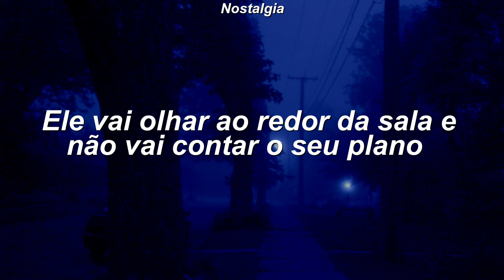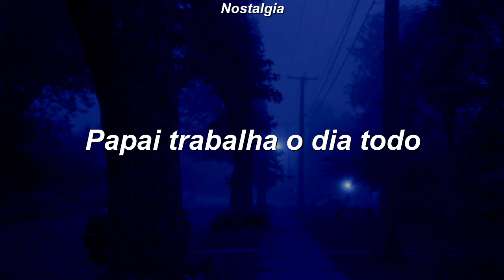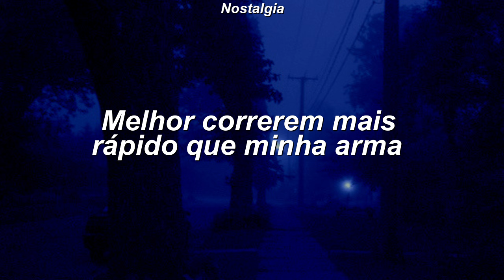Foster The People - Pumped Up Kicks [Tradução/Legendado]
Tradução
Legendado
PT/BR

[Lyrics]

He'll look around the room, he won't tell you his plan
Hanging out his mouth he's a cowboy kid
Yeah found a six shooter gun
In his dad's closet, oh in a box of fun things
You'd better run, better run, outrun my gun
You'd better run, better run, faster than my bullet
And say your hair's on fire, you must have lost your wits, yeah